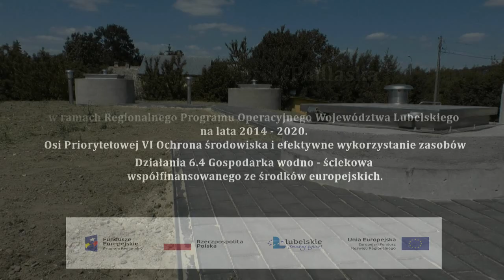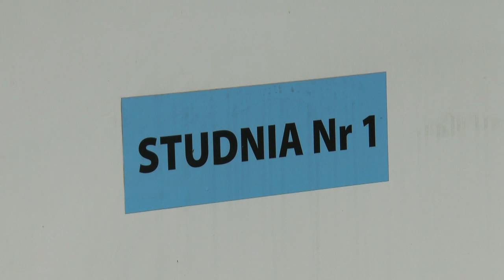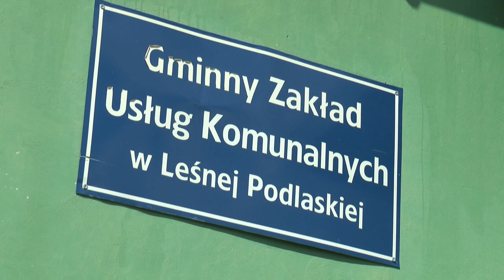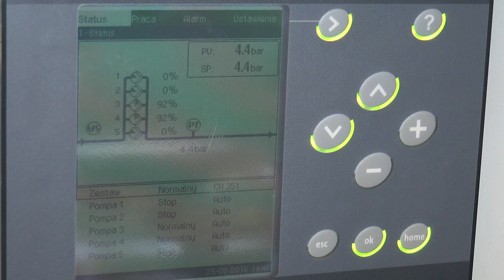Modernizacja gospodarki wodnej w Gminie Leśna Podlaska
„Modernizacja gospodarki wodnej w Gminie Leśna Podlaska” w ramach Regionalnego Programu Operacyjnego Województwa Lubelskiego na lata 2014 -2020.